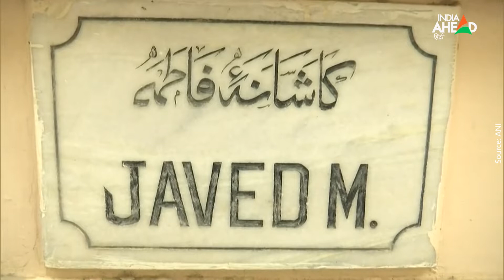Prayagraj Violence: प्रयागराज हिंसा मामले में बड़ी कार्रवाई, मास्टरमाइंड जावेद के घर पर चला बुलडोजर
Prayagraj Violence: उत्तर प्रदेश में योगी सरकार दंगाईयों और उपद्रवियों के साथ सख्ती से निपट रही है. 2 दिन पहले पैगंबर पर बीजेपी की निलंबित प्रवक्ता की टिप्पणी के बाद हुई हिंसा के खिलाफ योगी सरकार एक्शन मोड में आ गई है. शुक्रवार को ही प्रयागराज हिंसा का मुख्य आरोपी जावेद अहमद पंप की गिरफ्तारी हुई थी. इसके बाद शनिवार को पुलिस की रडार पर रही आरोपी की बेटी की गिरफ्तारी की गई. मुख्य आरोपी जावेद अहमद की बेटी जेएनयू में पढ़ाई कर रही थी, जिस पर हिंसा के बाद पुलिस की नजर थी.